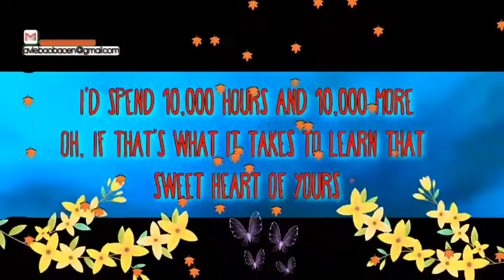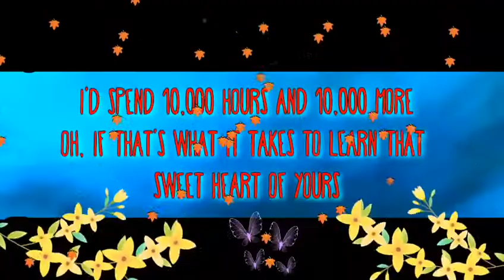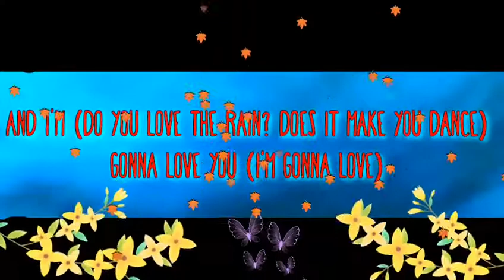10,000 Hours by Justin Beiber w/ Lyrics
The song used is 10,000 hours by Justin Beiber.